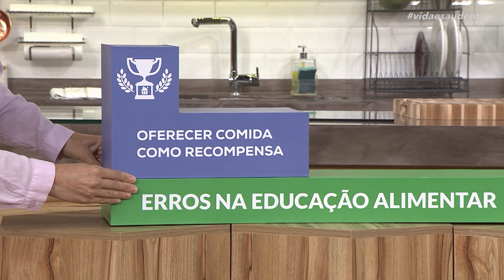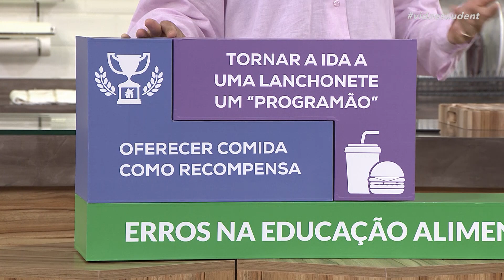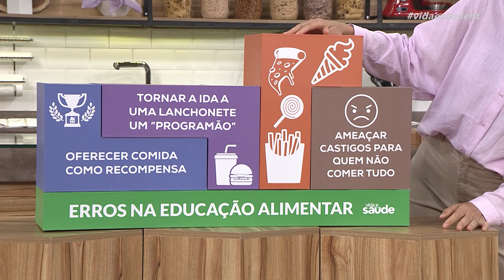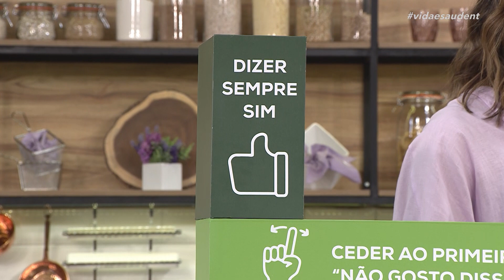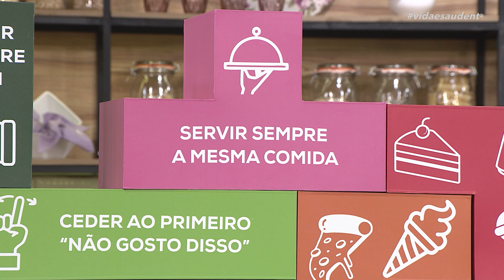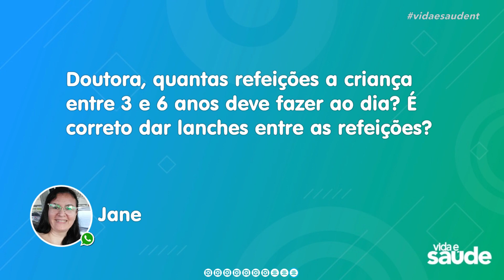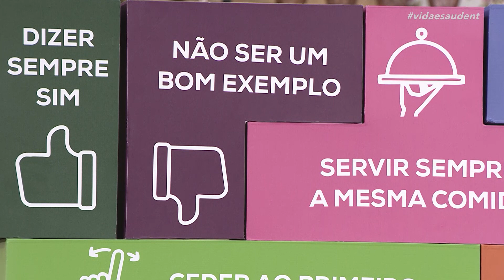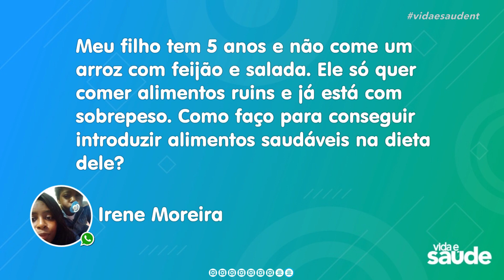Obesidade infantil - Parte 2 (01/02/22)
O aumento da obesidade infantil é um problema de saúde pública preocupante. De acordo com dados da OMS (Organização Mundial da Saúde), o número de crianças com excesso de gordura corporal pode chegar a 75 milhões até 2025. Ainda segundo a entidade, se não forem tomadas medidas para frear o ganho de peso infantil, o Brasil pode ocupar a quinta posição no ranking de países com o maior número de crianças com obesidade até 2030. E, para entender como criar um ambiente saudável para os filhos e influenciar positivamente os hábitos deles, vamos conversar hoje com a Dra. Daniela Kanno que é médica do estilo de vida e co-fundadora da @sowsaude .

Exibido na TV Novo Tempo de segunda a sexta às 16:00.